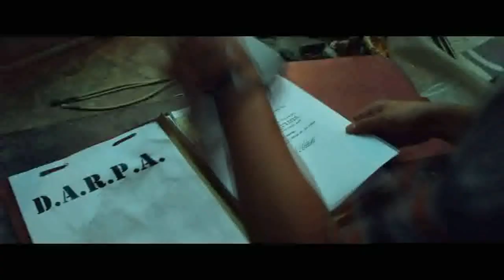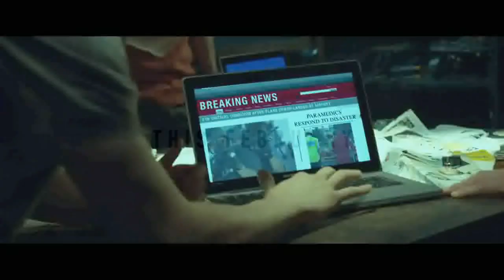Welcome to Yesterday Official Trailer (2014) HD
Welcome to Yesterday Official Trailer directed by Dean Israelite and starring Sir Maejor, Ginny Gardner, Sofia Black-D'Elia

A group of teens discover secret plans of a time machine, and construct one. However, things start to get out of control.

Release Date: 28 February 2014
Director: Dean Israelite
Cast: Sir Maejor, Ginny Gardner, Sofia Black-D'Elia
Genre: Sci-Fi, Thriller
Country: USA

All the latest Movie Trailers, Movie Reviews, Celebrity Interviews, Movie and Entertainment News and much more!

"Welcome to Yesterday Official Trailer" "Welcome to Yesterday" "Welcome to Yesterday Movie" "Welcome to YesterdayTrailer" "Welcome to Yesterday HD" "Welcome to Yesterday 2014" "Sir Maejor" "Ginny Gardner" "Sofia Black-D'Elia"